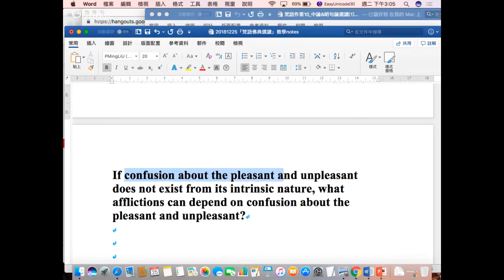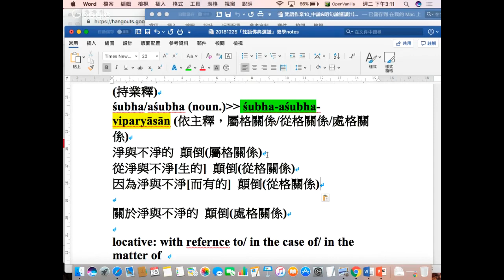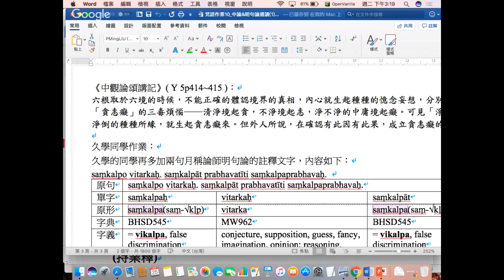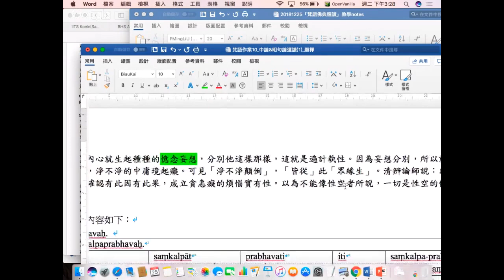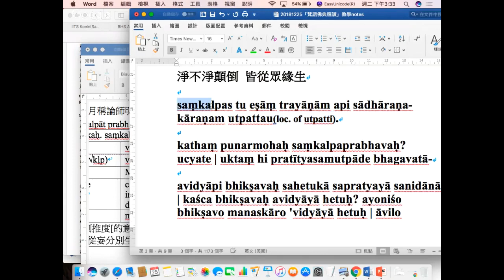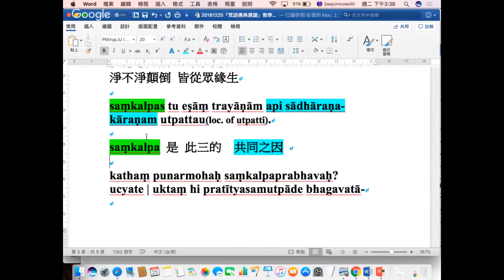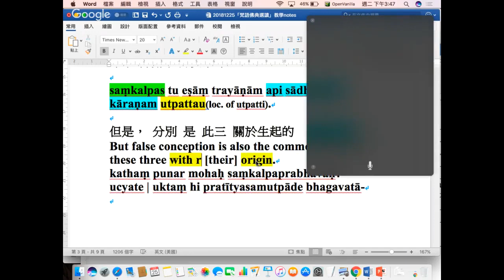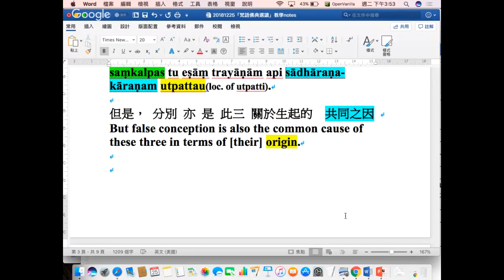41B「梵語佛典選讀」中論 & 明句論選讀（４） 2018.12.25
41B「梵語佛典選讀」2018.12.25  （107 學年上學期 第十四次上課）
主題：中論 & 明句論選讀（４）
主講：長慈法師
地點：福嚴佛學院

「梵語佛典選讀」 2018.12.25  課程重點：
1.「貪恚癡依淨不淨顛倒生」之明句論文句解析。
2.「分別為貪恚癡共因」之明句論文句解析。